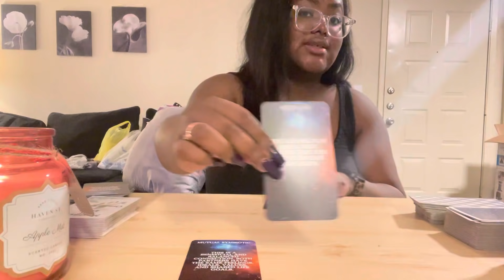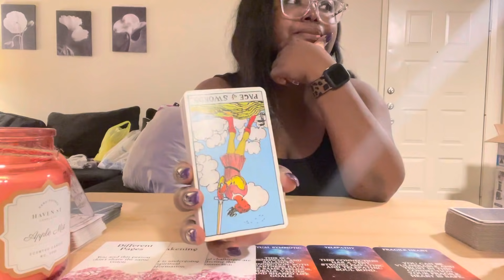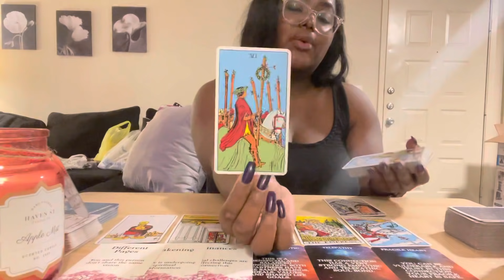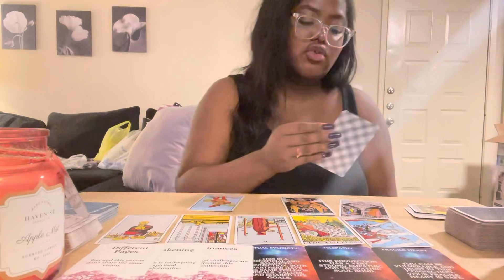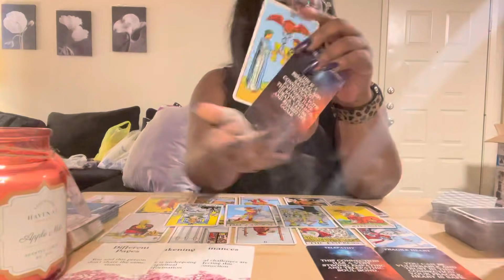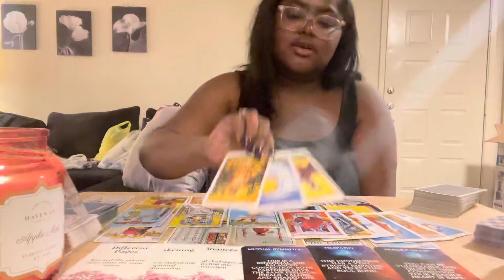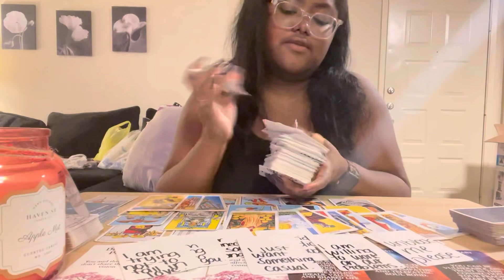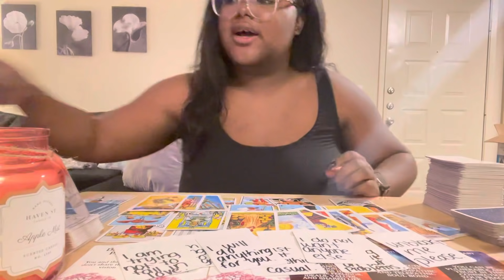Gemini ♊️ “I Just Can’t Leave You Alone” Gemini ❤️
Gemini, someone is not ready to let you walk away from them without some fight. They will do anything to have you back in their life. They are not prepared to hear “no” Gemini ❤️

💲 Pricing:

1 question $10 USD

3 questions for $25 USD (new client special only)

5 questions for $35 USD (new client special only)

3 questions for $35 USD

5 questions for $45 USD

〽️ My chart:
I am an Aquarius ☀️
Libra 🌙
Gemini ⬆️
Aries Venus ❤️